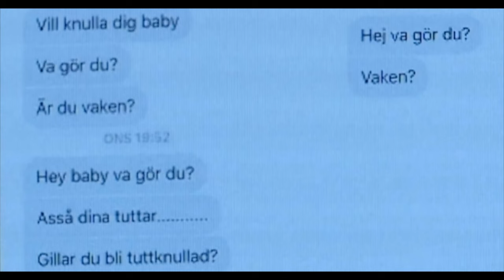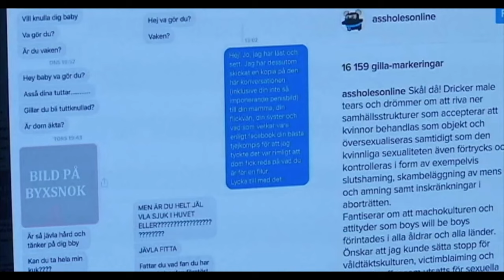Linnéa Claeson 2017 Trött på penis bilder Assholesonline 4K